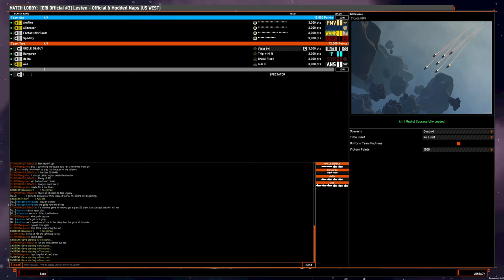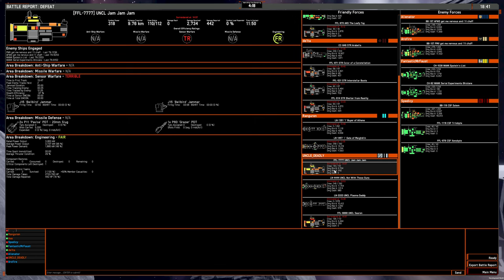4v4 game: OSP 100/plasma liners on Cicada